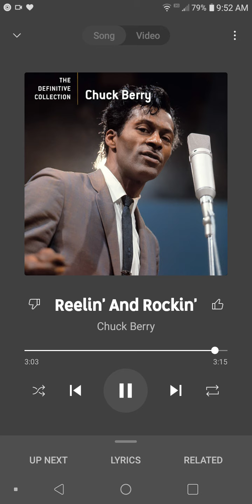Flim 1: Shadowlands: The Life and Time of C. S. Lewis. (29 November 1898 – 22 November 1963)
Clive Staples Lewis (29 November 1898 – 22 November 1963) was a Irish-born, British writer and lay theologian. He held academic positions in English literature at both Oxford University (Magdalen College, 1925–1954) and Cambridge University (Magdalene College, 1954–1963). He is best known for his works of fiction, especially The Screwtape Letters, The Chronicles of Narnia, and The Space Trilogy, and for his non-fiction Christian apologetics, such as Mere Christianity, Miracles, and The Problem of Pain.

Clive Staples Lewis was born in Belfast, Ireland, on 29 November 1898.[4] His father was Albert James Lewis (1863–1929), a solicitor whose father Richard had come to Ireland from Wales during the mid-19th century. His mother was Florence Augusta Lewis, née Hamilton (1862–1908), known as Flora, the daughter of Thomas Hamilton, a Church of Ireland priest, and great granddaughter of both Bishop Hugh Hamilton and John Staples. He had an elder brother, Warren Hamilton Lewis (known as "Warnie").[5][6] He was baptised on 29 January 1899 by his maternal grandfather in St Mark's Church, Dundela.[7]]

As a boy, Lewis was fascinated with anthropomorphic animals; he fell in love with Beatrix Potter's stories and often wrote and illustrated his own animal stories. He and his brother Warnie created the world of Boxen, inhabited and run by animals. Lewis loved to read; his father's house was filled with books, and he felt that finding a book to read was as easy as walking into a field and "finding a new blade of grass".[10]

Lewis was schooled by private tutors until age nine when his mother died in 1908 from cancer. His father then sent him to live and study at Wynyard School in Watford, Hertfordshire. Lewis's brother had enrolled there three years previously. The school was closed not long afterward due to a lack of pupils; the headmaster Robert "Oldie" Capron was soon after committed to a psychiatric hospital. Lewis then attended Campbell College in the east of Belfast about a mile from his home, but left after a few months due to respiratory problems. He was then sent to the health-resort town of Malvern, Worcestershire, where he attended the preparatory school Cherbourg House, which Lewis calls "Chartres" in his autobiography. It was during this time that Lewis abandoned his childhood Christian faith and became an atheist, becoming interested in mythology and the occult.[11] In September 1913, Lewis enrolled at Malvern College, where he remained until the following June. He found the school socially competitive.[12] After leaving Malvern, he studied privately with William T. Kirkpatrick, his father's old tutor and former headmaster of Lurgan College.[13]]

In later life, Lewis (Keith Andrew Miller) corresponded with Joy Davidman Gresham(Pamela Rose Martinez), an American writer of Jewish background, a former Communist, and a convert from atheism to Christianity. She was separated from her alcoholic and abusive husband, novelist William L. Gresham, and came to England with her two sons, David and Douglas.
 Lewis at first regarded her as an agreeable intellectual companion and personal friend, and it was on this level that he agreed to enter into a civil marriage contract with her so that she could continue to live in the UK.
 The civil marriage took place at the register office, 42 St Giles', Oxford, on 23 April 1956.
 After complaining of a painful hip, she was diagnosed with terminal bone cancer, and the relationship developed to the point that they sought a Christian marriage.
Since she was divorced, this was not straightforward in the Church of England at the time, but a friend, the Rev. Peter Bide, performed the ceremony at her bed in the Churchill Hospital on 21 March 1957.

Gresham's cancer soon went into remission, and the couple lived together as a family with Warren Lewis until 1960, when her cancer recurred and she died on 13 July at age of 45 year old.

In early June 1961, Lewis began suffering from nephritis, which resulted in blood poisoning. His illness caused him to miss the autumn term at Cambridge, though his health gradually began improving in 1962 and he returned that April. His health continued to improve and, according to his friend George Sayer, Lewis was fully himself by early 1963. On 15 July that year, he fell ill and was admitted to the hospital; he suffered a heart attack at 5:00 pm the next day and lapsed into a coma, unexpectedly waking the following day at 2:00 pm. After he was discharged from the hospital, Lewis returned to the Kilns, though he was too ill to return to work. As a result, he resigned from his post at Cambridge in August.

Lewis's condition continued to decline, and he was diagnosed with end-stage kidney failure in mid-November. He collapsed in his bedroom at 5:30 pm on 22 November, exactly one week before his 65th birthday, and died a few minutes later.[69] He is buried in the churchyard of Holy Trinity Church, Headington, Oxford